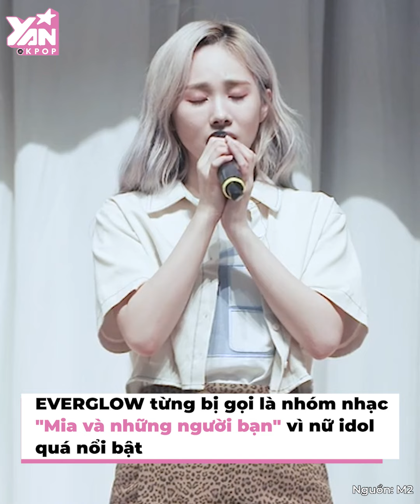Ai nói main dancer không thể hát: Lisa khiến fan bất ngờ trước giọng hát ngọt ngào | Bản Tin DANZ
Nhiều người mặc định những thành viên đảm nhận vị trí main dancer trong nhóm thường hát không giỏi. Thế nhưng, nhiều idol khiến người hâm bất ngờ trước giọng hát hay không tưởng. Lisa khiến fan bất ngờ trước giọng hát ngọt ngào!